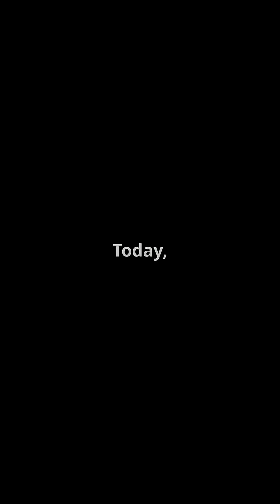Voyager 1: What Happens at 1 Light-Day From Earth?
Voyager 1 is the farthest human-made object in history — but what would it mean for the probe to be one full light-day away from Earth?

In this video, we explore:

What “1 light-day” actually is — the distance light travels in 24 hours (≈ 26 billion km / 16 billion miles)

How this compares to Voyager 1’s current distance (over 24 billion km)

The extreme communication delay: 48 hours round-trip

What the spacecraft would detect in deep interstellar space: plasma waves, cosmic rays, magnetic fields

Why Voyager’s power supply will fail long before it reaches a full light-day

What this milestone would represent for humanity’s journey into the galaxy

Voyager 1, light day, interstellar space, deep space exploration, heliopause, cosmic rays, NASA Voyager, space documentary, spacecraft distance